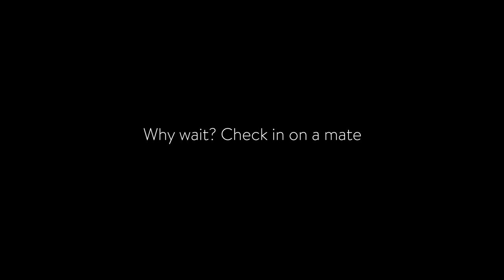Hear For You Sione - a short film about Mental Wealth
Life is precious. Life bounces around like a rugby ball sometimes, it doesn’t really bounce where you want it to.  We all know what it’s like to feel down, worried or anxious. Tough times can impact our lives, our health, our friendships, our families, sometimes we can lose hope.  1 in every 7 Kiwi teens experiences depression.

Do we underestimate the value of simply checking in on a mate if we see, hear, or sense something isn’t quite right?  Someone checking in, saying they’re ‘here for you’, can make a world of difference to someone’s Mental Wealth.

Mental Wealth is about feeling good by coping with the challenge’s life throws at us, living well in ourselves and in our relationships and being connected with the right supports.

This video is intended for use as part of Le Va’s Mental Wealth Project, a mental health literacy programme for Young people.
Le Va is New Zealand’s non-profit organisation focussed on Pasifika wellbeing that delivers Mental Wealth, and Flo Talanoa, the national Pasifika suicide prevention programme on behalf of the Ministry of Health. FLO is part of Waka Hourua, the Maori and Pasifika Suicide prevention programme, led by Le Va and Te Rau Matatini.

For more videos, information and resources about Mental Wealth, check out our